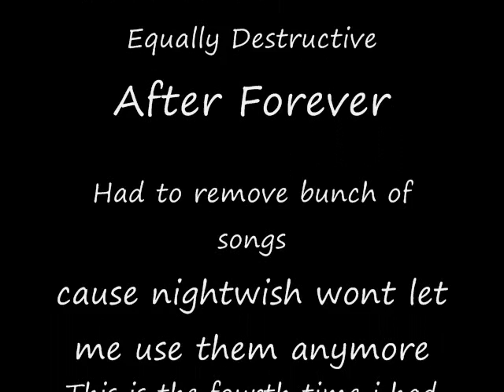The Bob and Steve Movie Act 3: The Revenge of PhlufferNutter Part 2 Four Times Revised!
Fourth time revised. Act 3 is a tribute to my best friend's character,Ike, my best friend is also a prick and a pain in the ass at times but I love you man. ( Not Gay). Act 3 will lead to the true story of the movie. ENJOY IT OR SUFFER A TRUELY AGONIZING PAIN FOR ALL ETERNITY!